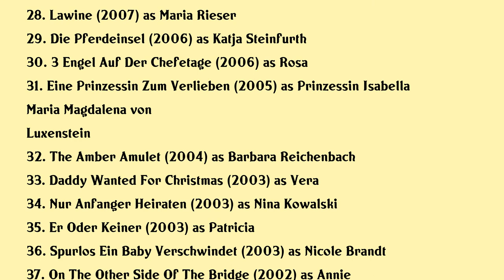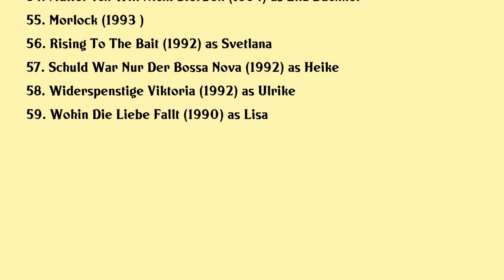Muriel Baumeister Movies list Muriel Baumeister| Filmography of Muriel Baumeister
Muriel Baumeister Full Movies List Filmography of Muriel Baumeister

Latest movies of Muriel Baumeister are:

1. Das Dunkle Paradies
2. Kathe Und Ich 2
3. 1474 Oder Das Streben Nach Mittelmassigkeit
4. Der Sohn
5. Nicht Mit Uns Der Silikon Skandal
6. Der Geruch Von Erde
7. Rosamunde Pilcher Schlangen Im Paradies
8. Nicht Ohne Meinen Enkel
9. George
10. A World Beyond
11. Was Machen Frauen Morgens Um Halb Vier
12. Inseln Vor Dem Wind
13. Ilse Koch Die Hexe Von Buchenwald
14. Glucksbringer
15. Rindvieh A La Carte
16. A Summer In The Mountains
17. Urlaub Mit Kleinen Folgen
18. Liebe Am Fjord Das Meer Der Frauen
19. Seine Mutter Und Ich
20. Faktor 8 Der Tag Ist Gekommen

Complete list of movies acted by Muriel Baumeister are in this video.

Please Comment down your favorite movie of Muriel Baumeister